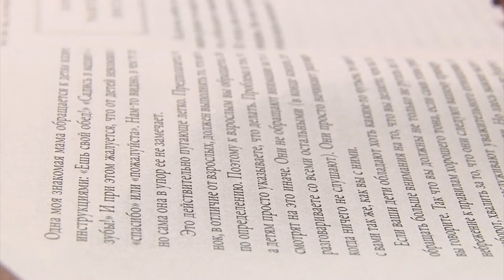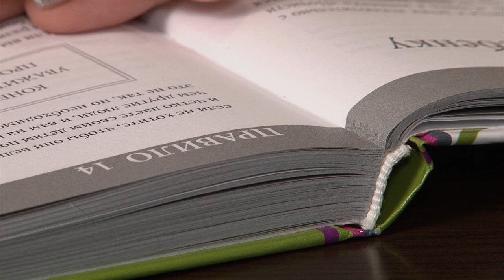Книжная полка № 28